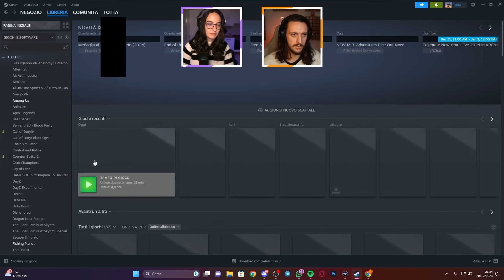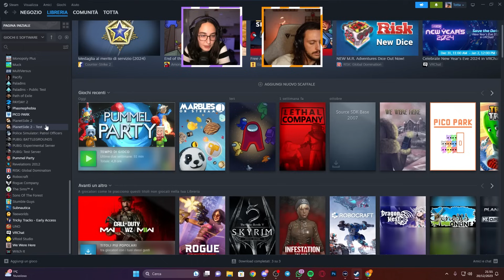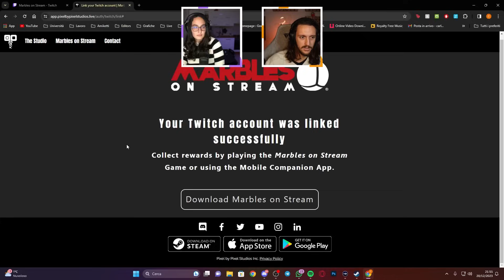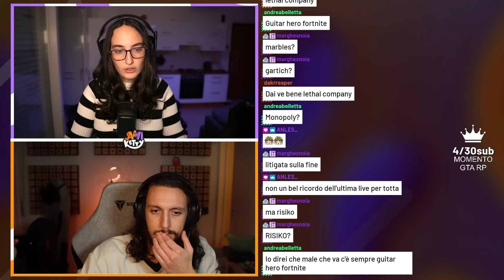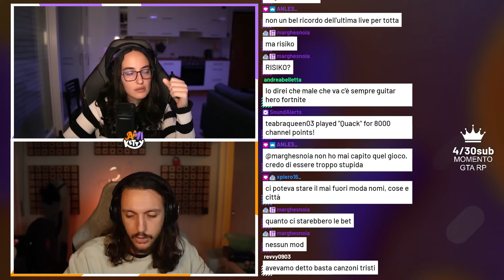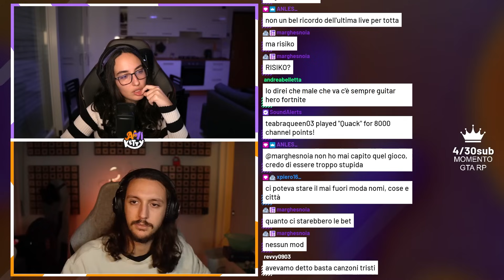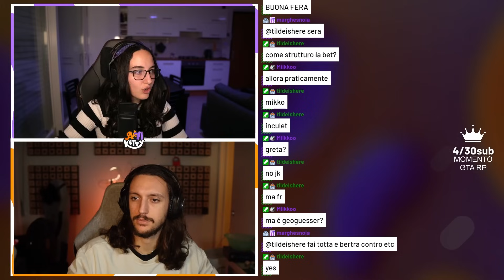PUMMEL PARTY MA...NON VINCE NESSUNO! con @BerroFronzo @Zergantis e amici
Oggi gli Amiketty giocheranno a Pummel Party per la gloria eterna! Chi vincerà questa sfida estrema?